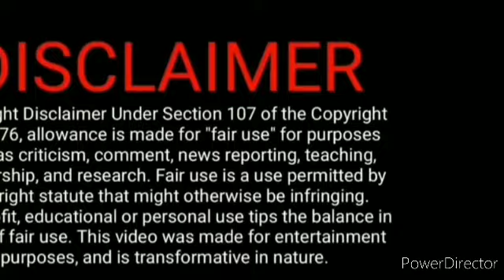As Mar 06 Part 02